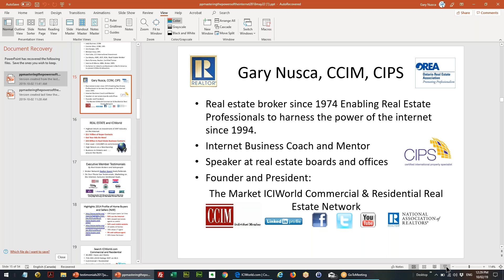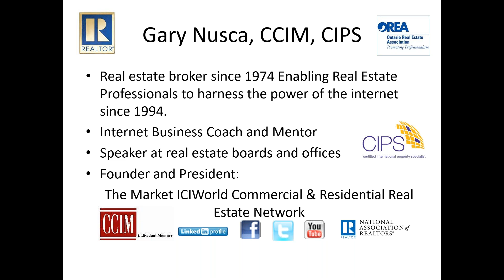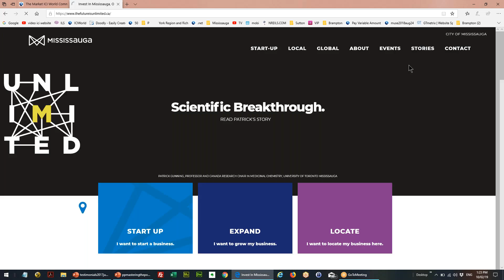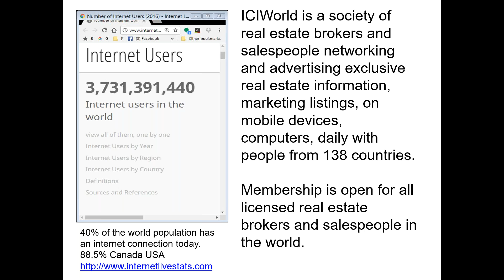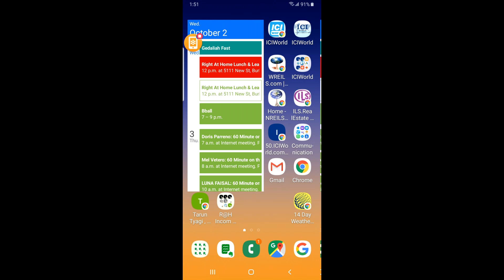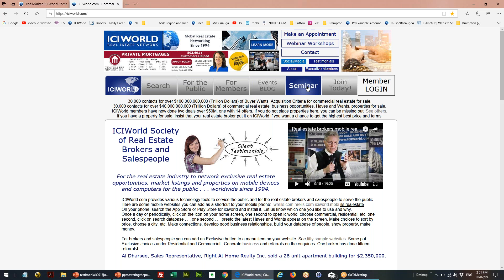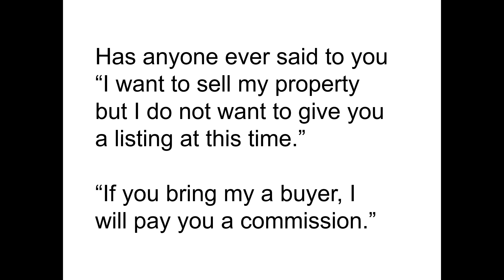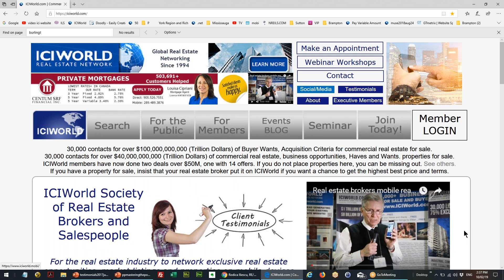Seminar Right At Home Realty Lunch and Learn Series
For all licensed real estate brokers and salespeople in the world. Learn how to work exclusive real estate opportunities in a competant professional way in compliance with RECO. Learn how you can be missing out by not having Exclusive Real Estate on your website as a choice for the public. Provide more real estate opportunities for the public and more opportunities for you to make money. Understanding the powers of the Internet. Instant communication of your opportunities to an audience worldwide. More.